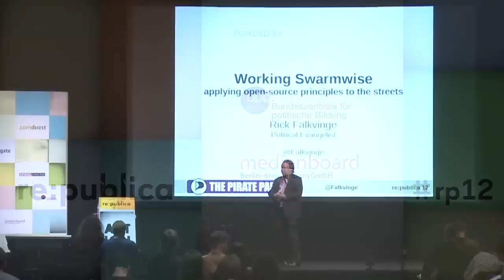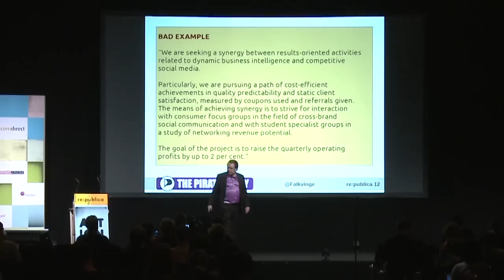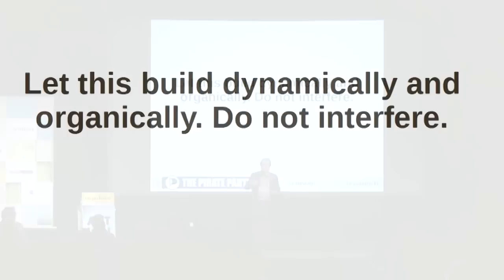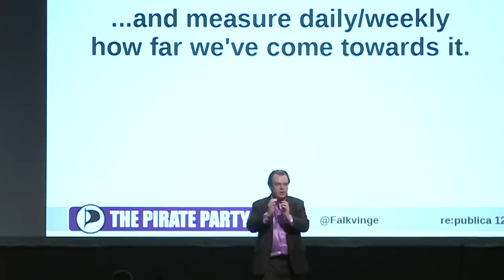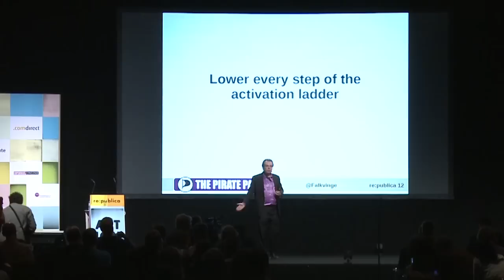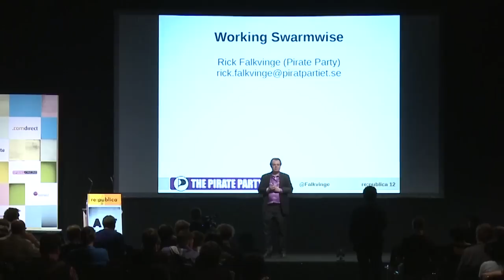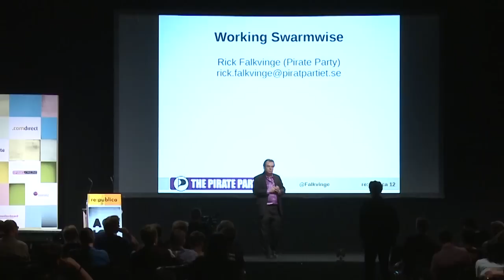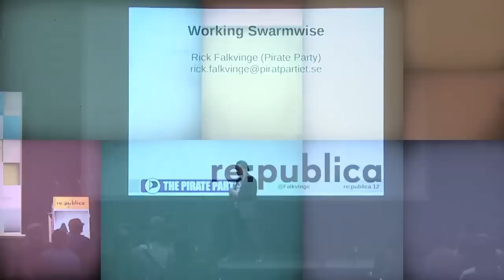re:publica 2012 - Rick Falkvinge - Working swarm-wise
Rick Falkvinge, swedish IT-entrepeneur and founder of the swedish Pirate Party talks about how to apply open source collaboration in order to change the ways of policy in the world.